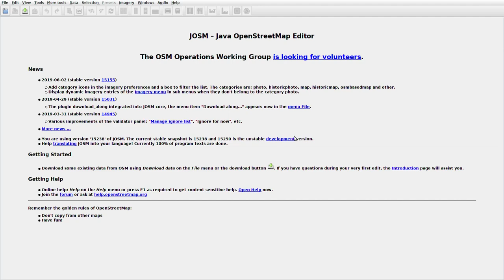JOSMrec0052 2019 07 15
Lithuania. Naujosios Rakliškės, Rėžiai, Stavidonys.Tracing buildings (mainly) in JOSM for openstreetmap.